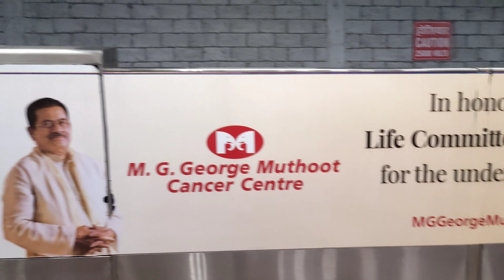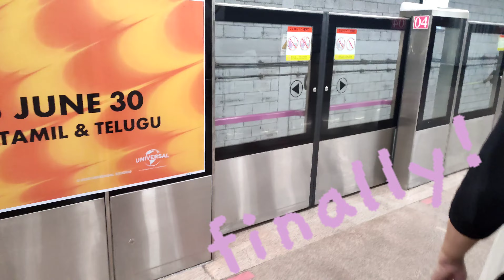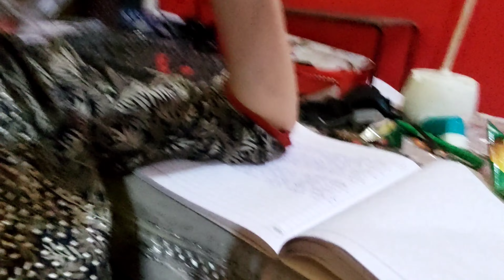I went to Farida Gupta's exhibition in Delhi with my brother|Kinda small clothing haul|Assignments😢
Travel with me in metro
Farida Gupta's exhibition
Shopping haul
I am done with the assignments
Found an old funny hair costume